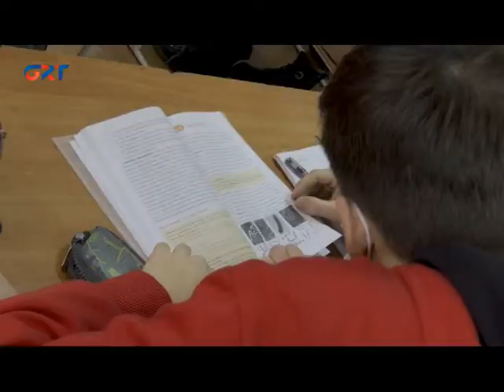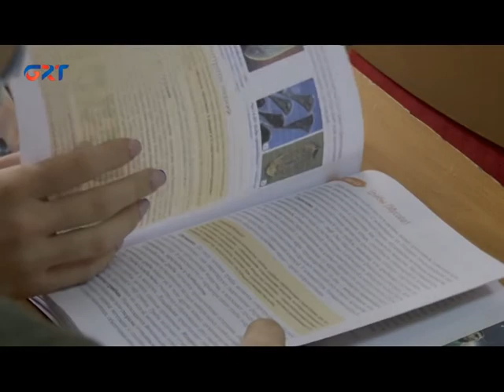День самоуправления в лицее им.Дм. Кара-Чобана: ученики стали педагогами